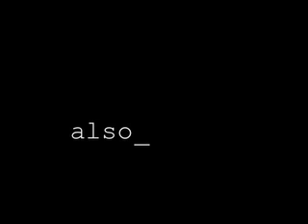Digg button time-lapse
A time-lapse of the Adafruit Digg button kit being assembled by Donald Bell.